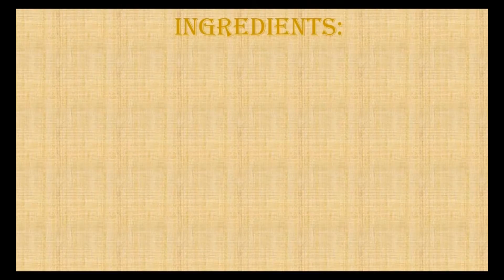Moi Moi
Moi Moi (Moin,Moin), is a traditional Nigerian food made with steamed ground beans and reach spices.It is commonly served parties,wedding receptions and other occasions.It is usually served alongside Jollof Rice, Fried Rice, Fried Plantain, Custard, Pap etc. It can also be eaten alone as a snack. This delicious meal can be cooked in various ways .It can be cooked in Moi-Moi Bowls and Aluminum foil.